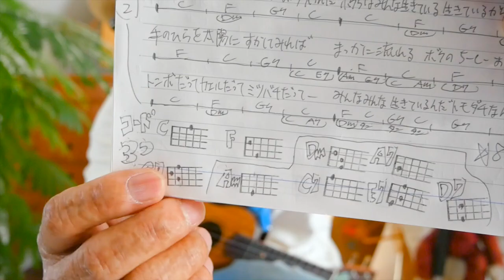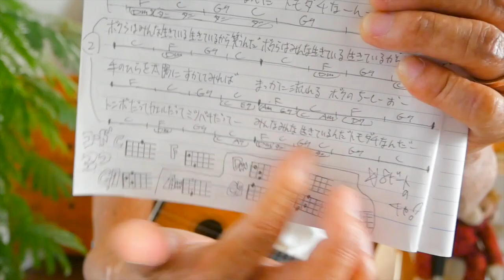手のひらを太陽に / コード３つ！【ウクレレ 超かんたん版 コード&レッスン付】GAZZLELE